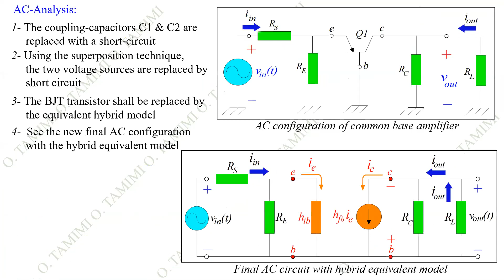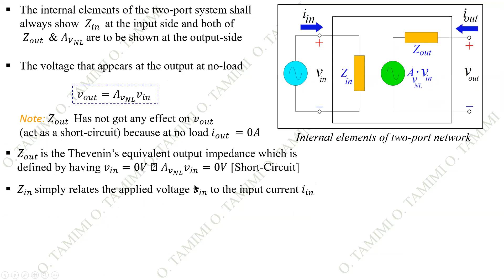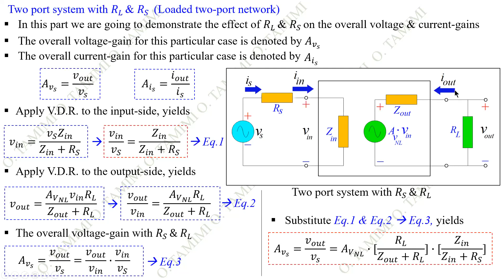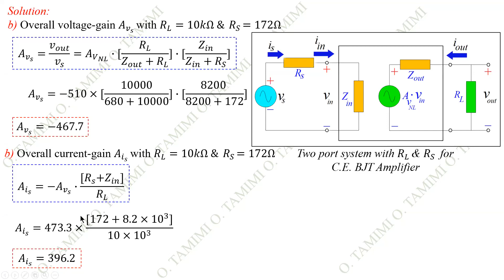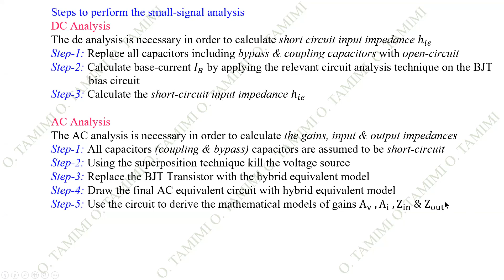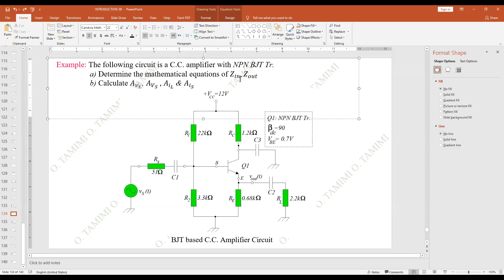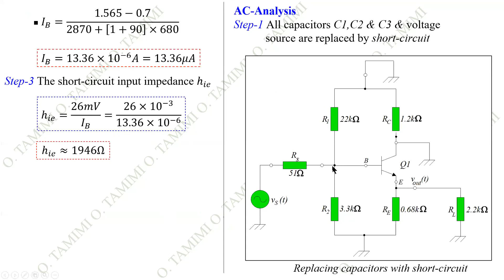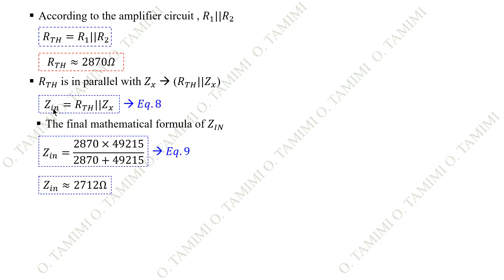LECTURE-12 ELECTRONICS-2 EFFECT OF RL & RS on GAINS & C.C. AMPLIFIER